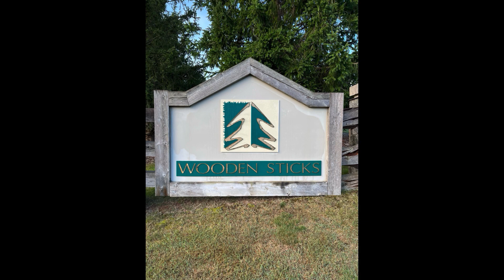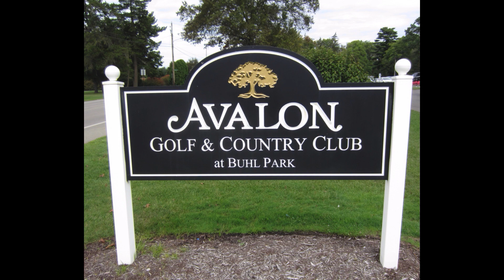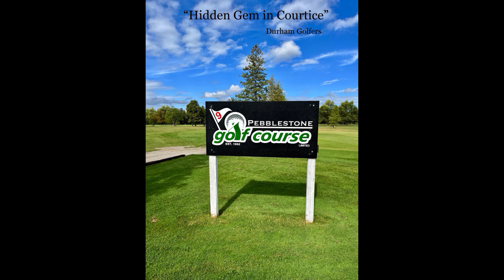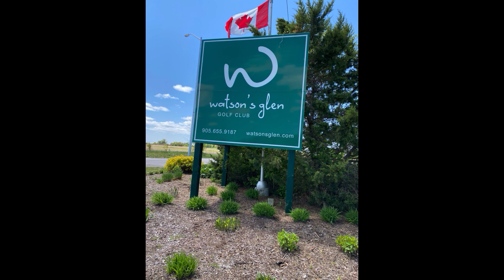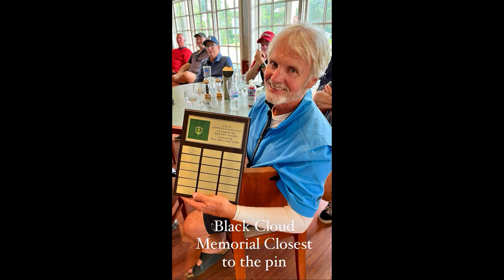The 2024 Season of the Tour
The Tour was established in 1996, and is still going strong 28 years later.  We have 35 golfers who participate in the Tour whether they are full time members, alternates, or backups.  In 2024 the Tour is going in a new direction with more full time and maximum alternates if people pay the membership fees.  This video shows the great times the Tour has had over the last 28 years and what lies ahead.